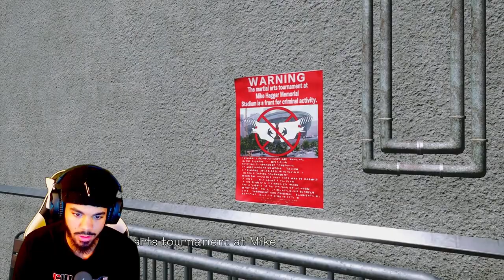She Might Be Fine BUT SHE STILL GETTING PUNCHED ON | Street Fighter 6: World Tour Mode PART 2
Welcome to the gaming side of my channel where i play damn near every genre of game🤣 I hope you enjoyed & if you did stay a while 🫶🏽 ROAD TO 3K SUBS WE COMING | When will this shadow ban end☹️😞😞

🧛🏽Chapters🧛🏽

00:00 - 01:31  INTRO

01:32 - 45:04  STREET FIGHTER 6 GAMEPLAY

45:05 - 45:29  OUTRO